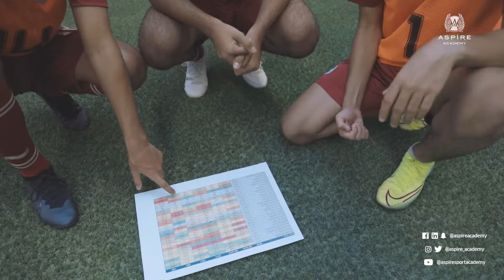Football Performance Assessment tests (Season 2020/21) - إختبارات تقييم أداء كرة القدم للموسم ٢٠/٢١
🏃🏻‍♂️⚽️🖥️ حرصا منها على تطوير أداء الطلاب الرياضيين، أجرت إدارة تطوير أداء كرة القدم وعلومها في أكاديمية_أسباير اختبارات تقييم اللياقة للطلاب الرياضيين.

🖥️⚽️🏃🏻‍♂️ Considering the importance to keep monitoring the performance of the student athletes, AspireAcademy's Football Performance and Science department conducted performance assessment tests for the academy's student athletes.